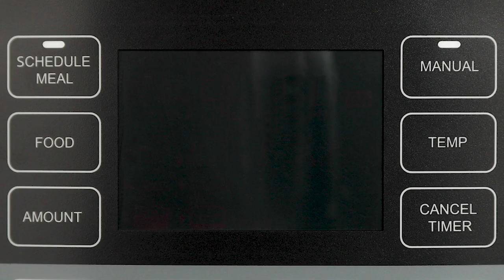Crock Pot 5,6 l TimeSelect, con temporizador y tapa abatible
Nueva olla de cocción lenta digital con tecnología inteligente que permite programar la olla a una hora determinada con hasta 12 horas de anticipicación.